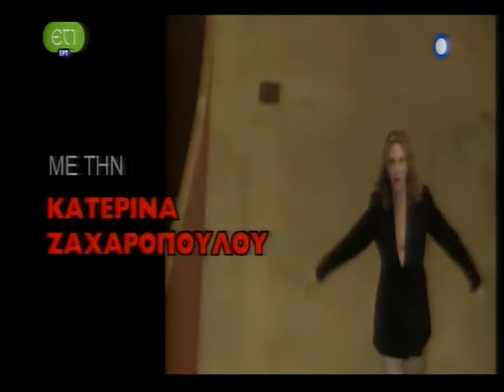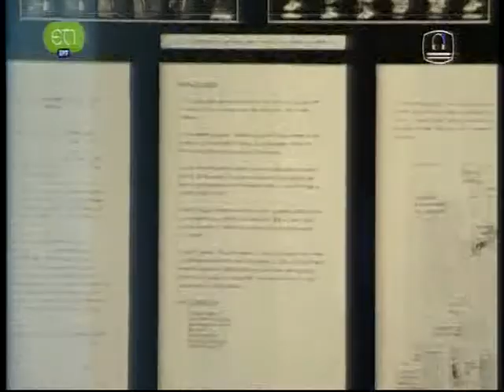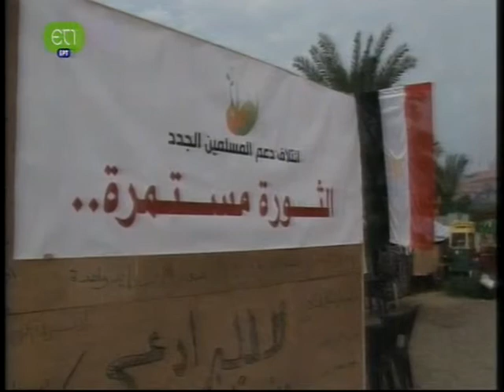OKWUI ENWEZOR- PART 1 "meeting points 6" Athens-Stegi-Onassis Cultural Centre Athens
This is the episode of the "Age of Images" ERT, dedicated to Okwui Enwezor on the occasion of the fesrival "Meeting Points 6" -The Arab Spring-, which was presented at STEGI- Onassis Cultural Centre Athens on March 2012.
Part1.